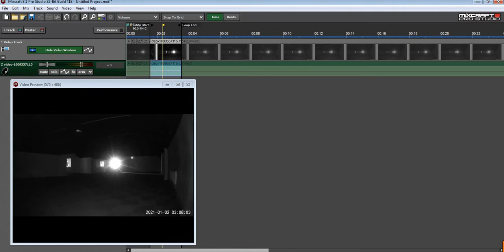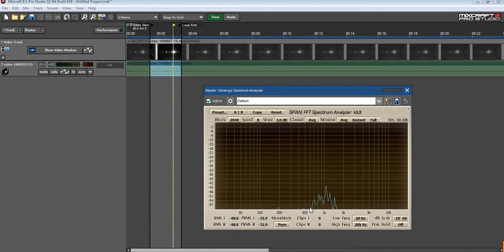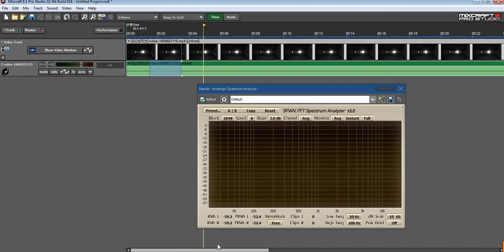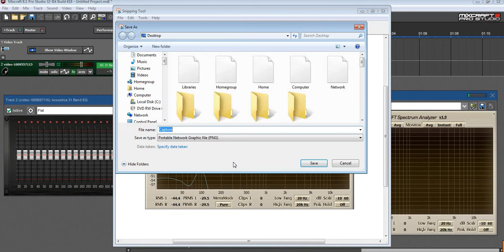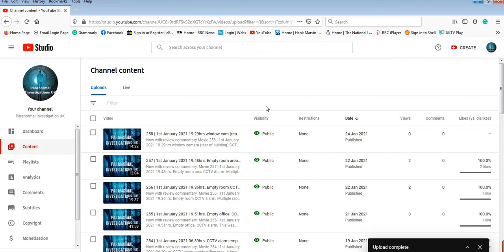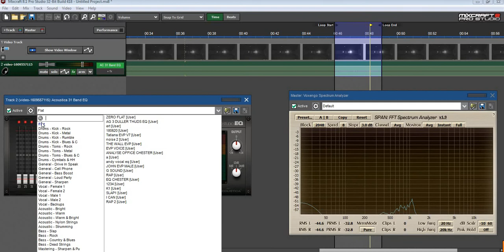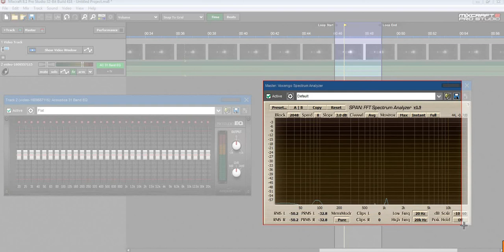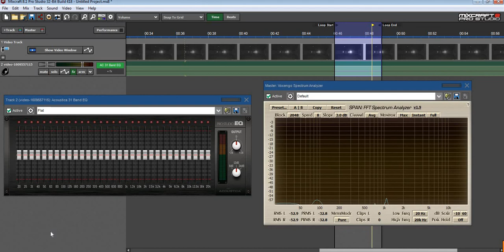259 | 2nd January 2021 03.08hrs. Empty office. CCTV alarm. Unexplained raps. Chester.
Movie 259 | 2nd January 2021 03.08hrs. Empty office. CCTV alarm.

A loud rap sound triggers the CCTV alarm. Throughout the footage, a low-end frequency hum is heard but low in volume. At the point of the rap sound, the hum increases in volume before going back to its normal volume and continues throughout the footage.

There is also an additional low volume rap. We need to look into what could be causing this humming sound and if this is relevant to some of the bangs and raps being heard. A fridge for example.

We know no one was in the building, but the empty room does have a number of captures which often contain low frequencies.